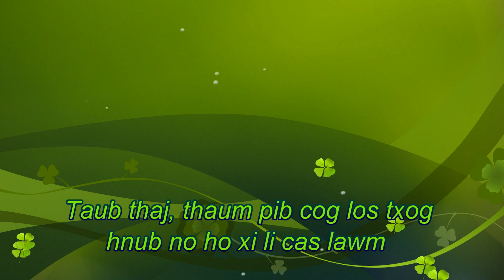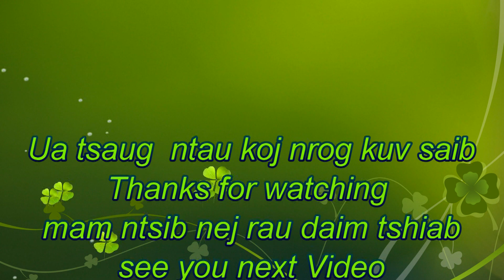Nrog kuv saib kuv cov Taubthaj seb puas txi zoo